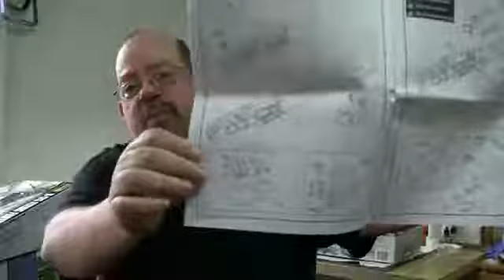A Channel Update.avi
For the D.Y.I. spraybooth video: Visit Msnelly444's channel and give her